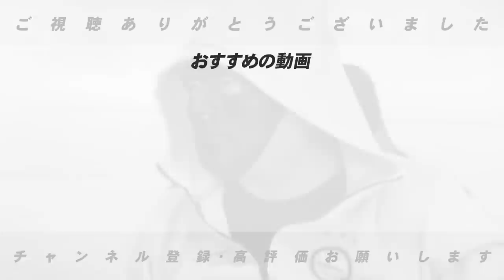高木豊が現役時代に経験した"審判の闇"について話します【プロ野球】